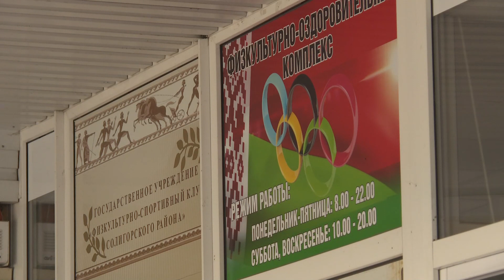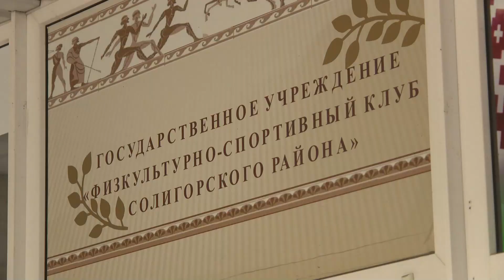ФСК Солигорского района предлагает целый спектр секций для детей и взрослых